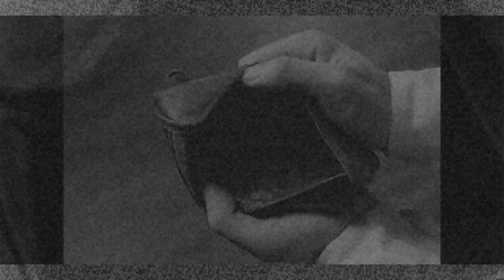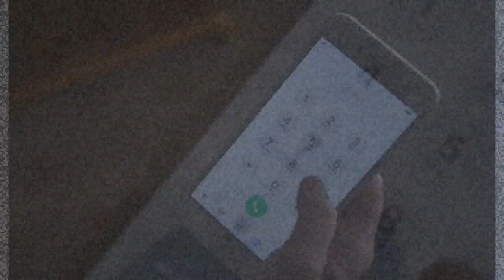Ambulance Cover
xoxo
Angey Lee

To qualify under the fair dealing exception, the dealing must be for a purpose enumerated in sections 29, 29.1 or 29.2 of the Copyright Act of Canada (research, private study, education, parody, satire, criticism or review and news reporting), and the dealing must be considered fair as per the criteria established by the Supreme Court of Canada.
Criticism and review involve analyzing and judging merit or quality. The dealing may even be defamatory while remaining a fair dealing.
More recently, it was held that 30 second preview clips of music streamed to potential customers for their evaluation in determining whether to purchase the song, constitutes research.